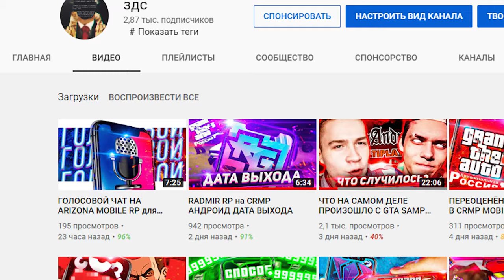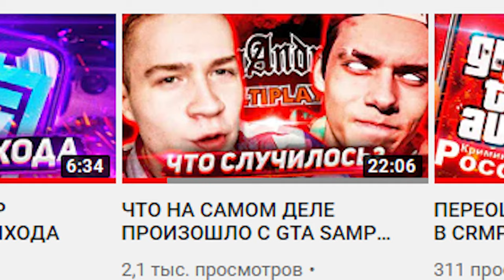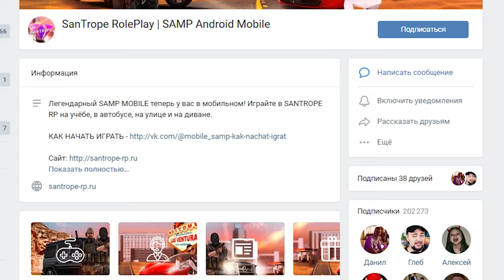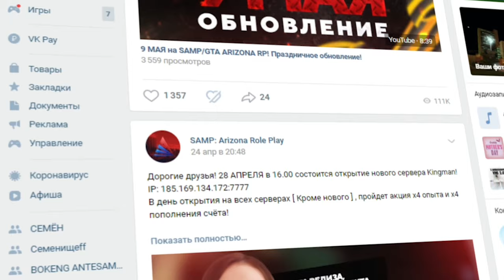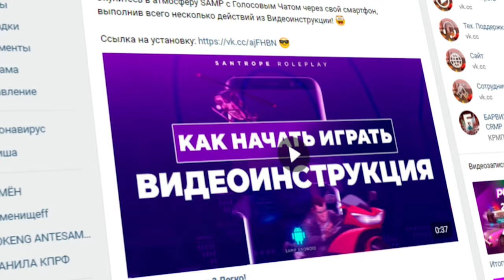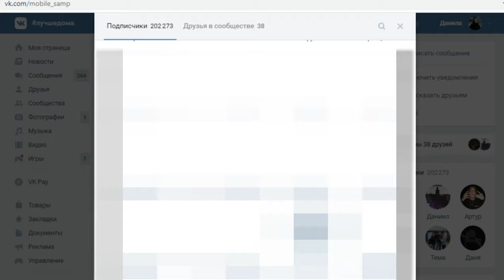НАКРУТКА ОТ SANTROPE RP — НОВЫЙ ABSOLUTE RP